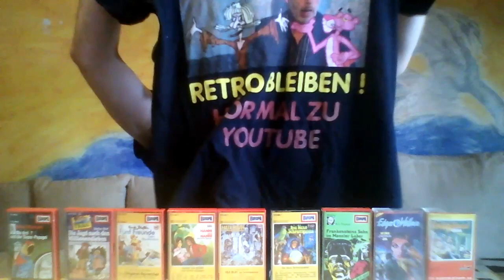OHNE WORTE.... mit TOM S.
Danke lieber Tom für dein Fanvideo :)